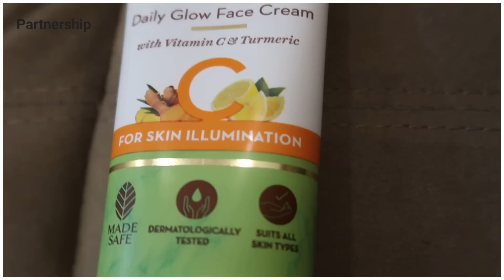DIML అమ్మ నేను కలిస్తే ఇలానే ఉంటాది || Bye Bye చేపలేకపోయాం